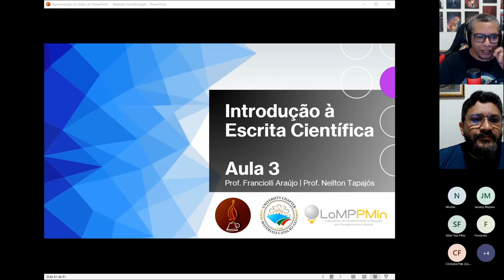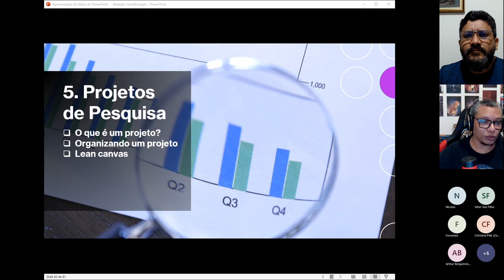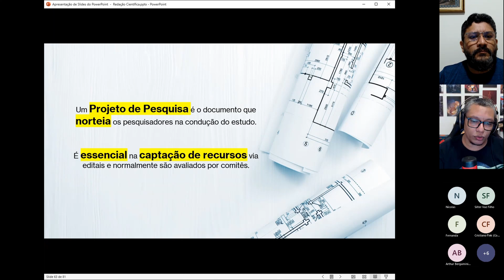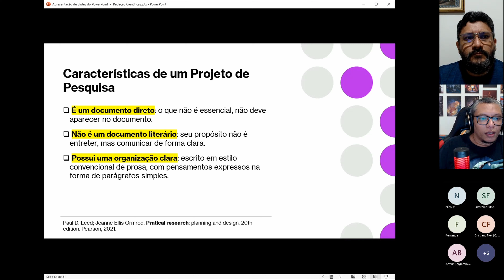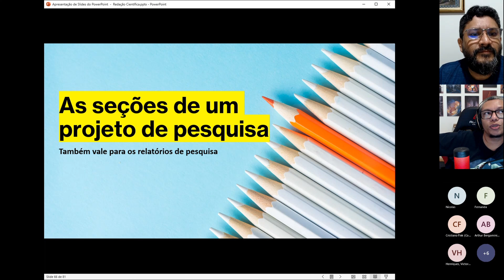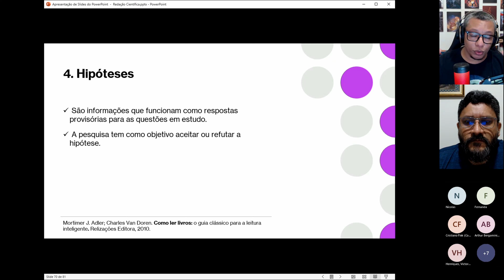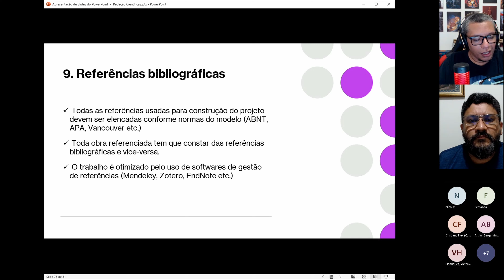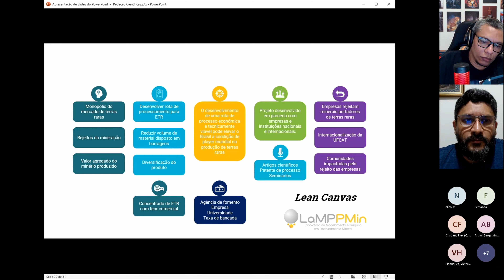Introdução à Escrita Científica - Aula 3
O curso de Introdução à Escrita científica visa estabelecer o meio de comunicação entre cientistas (pesquisadores) e a sociedade. O estudo e a aprendizagem da escrita científica são hoje baseados numa área denominada linguística de corpus, em que fenômenos linguísticos são estudados a partir da análise de grande volume de textos. A proposta do curso apresentado é tratar de forma dinâmica pontos essenciais para o desenvolvimento de texto científicos com maior qualidade por alunos dos cursos superiores, não sendo conduzido um aprofundamento em suas diretrizes, e métricas para escrita, contudo, estabelecer direcionamentos que possibilitem ao aluno um maior segurança na criação dos textos presentes em seus relatórios, artigos e TCC’s.

Professores Franciolli Araújo e Neilton Tapajós

Links